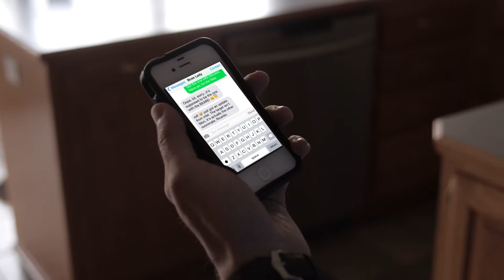Which Won - SATO48 2014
This film was written shot, edited, and produced in 48 hours for the SATO48 film challenge

Special thanks to JMark Business Solutions for the awesome office location